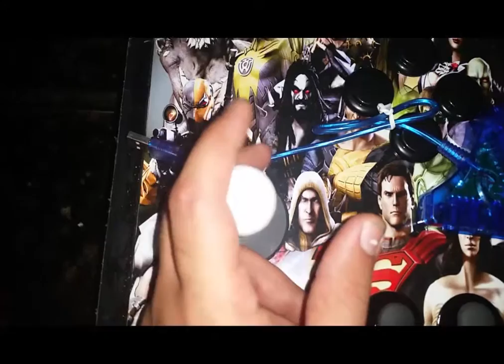Controle Arcade 4 em 1 Sem "Alexandre Sampaio"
Demonstração e teste do controle arcade de: Alexandre Sampaio
Apelido no ML: SAMPAIOALEXANDRE
Link Para Compra: